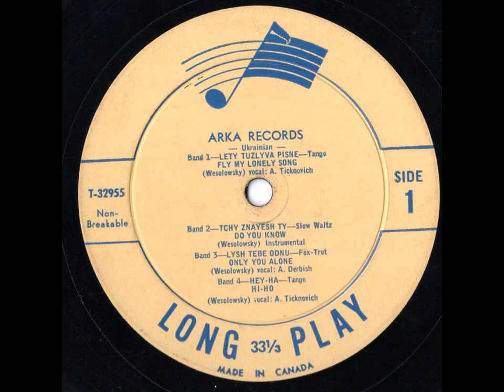Богдан Весоловський - Чи знаєш ти (інструментал)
Музика: Богдан Весоловський. Виконує Оркестр Івана Романова. З платівки "Альбом пісень Богдана Весоловського", Канада, 1956 р.

Допомогти проекту "Золотий фонд української естради", нашому каналу і Радіо Українська Пісня